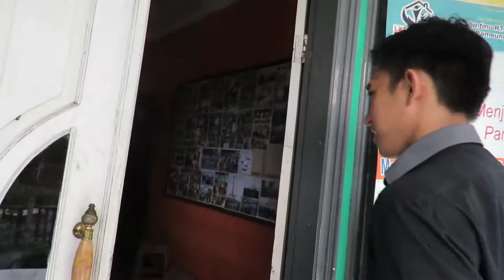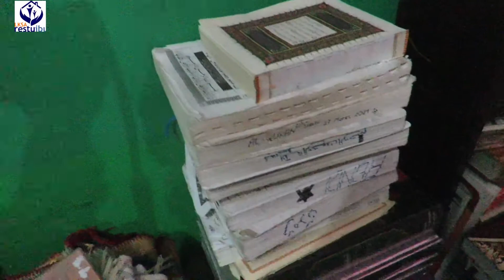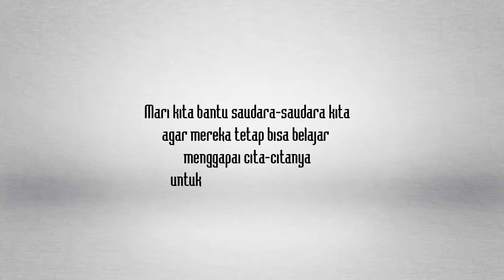APSYIFA | #1 LKSA Restu Ibu Pameungpeuk Bandung (10 Maret 2019)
Assalamu'alaikum Wr.Wb.

APSYIFA merupakan program Aksi Peduli dan Silaturahmi Yatim Dhuafa, program ini bertujuan untuk mempererat tali silatuhmi dengan para Panti Yatim Piatu Dhuafa  sekaligus santunan untuk para anak yatim.
Tanpa berkunjung ke tempat kita tidak mengetahui kondisi yang sebenarnya, maka kami berinisiatif mendokumentasikan juga untuk membantu Panti mungkin banyak yang ingin ikut membantu berdonasi.
Semoga Allah SWT menggnti rezeki yang disumbangkan dengan yang lebih berkaah Aamiin.

SEMOGA BERMANFAAT :)